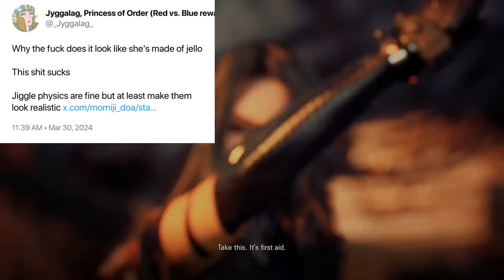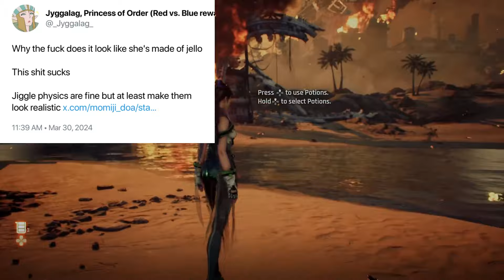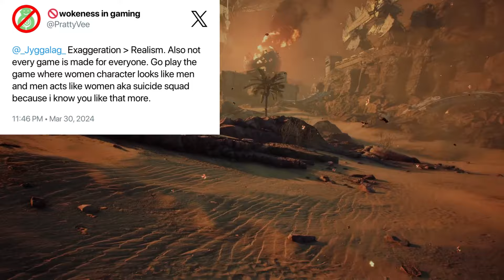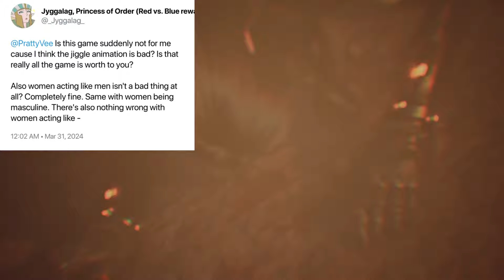Twitter Loser Claims Stellar Blade protagonist's is Unrealistic!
In this video, we address a Twitter user claiming that the protagonist in Stellar Blade is unrealistic. Watch to see our response.